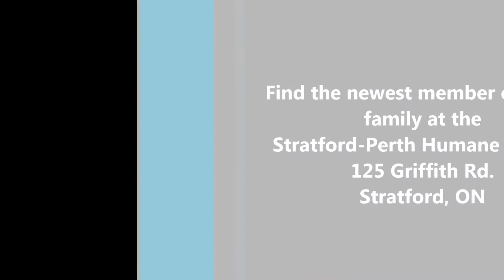Pet of the Week - Princess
Every week we showcase an animal up for adoption at the Stratford-Perth Humane Society and today we want you to meet Princess! She's an 8-year-old domestic calico and because she's a little shy, we shot today's video inside her cat condo with her hahaBe sure to see how cute Princess is in our video and then head to see ALL the animals currently looking for their FUR-ever homes!